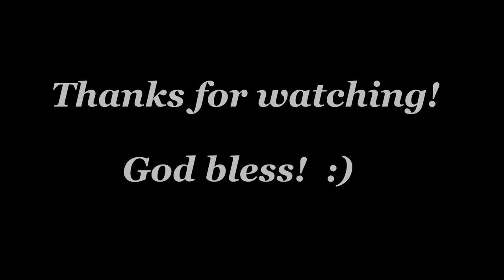Pu'u Piei Hike, Oahu, Hawaii (Above Kahana Bay & Valley)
Praise God!  :)